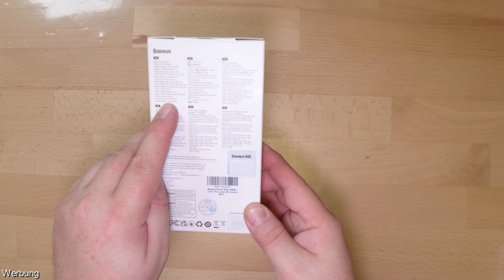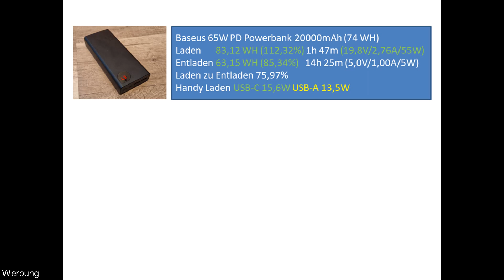⚡ 👍🏻 Baseus 🔥65W🔥 PD Powerbank mit 20000mAH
Weitere * Baseus Powerbank 100W PD 20000mAh 🛒 * Baseus Powerbank 20W PD 🛒 20000mAh

➤ 🔖 Kapitel:
00:00 Einleitung
00:38 Verpackung
01:08 Verpackungsinhalt
02:19 Anschlüsse
02:52 Aufladen
04:14 Entladen
04:43 Handy laden
08:00 Test
08:23 Testergebnis
09:53 Abschlussworte